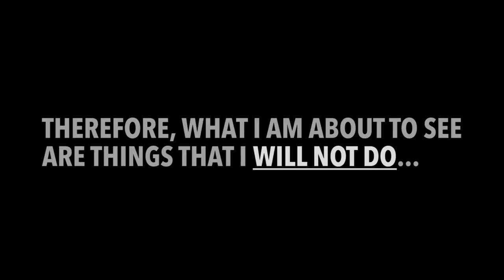Good & Bad Habits - The Turnstile System